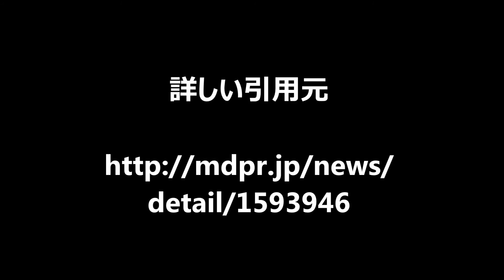逢沢りな＆内田理央“ビキニ尽くし”で美バスト大胆開放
【逢沢りな・内田理央／モデルプレス＝6月26日】
雑誌「MORE」専属モデルの逢沢りなと内田理央が、デジタル写真集
（モア特別編集・集英社刊）が発売することが分かった。